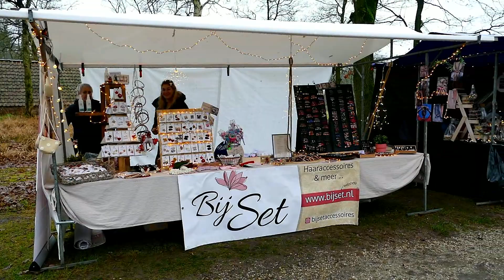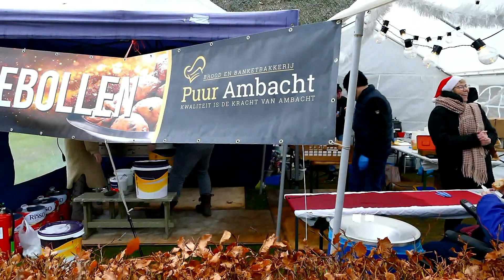Reuzen Kerstmarkt bij Ellert en Brammert Schoonoord 16 12 2023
Reuzen Kerstmarkt door , en in Openlucht museum Ellert en Brammert Schoonoord , morgen , 17 dec. ook nog.